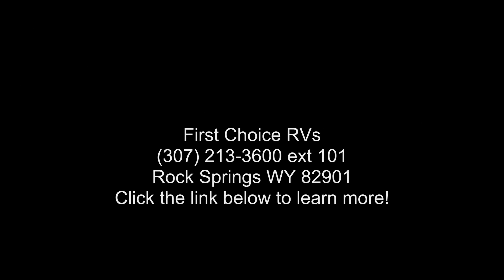2021 Forest River R-Pod RP-192 - First Choice RVs - Rock...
HOOD RIVER EDITION
SOLAR PACKAGE
OFF ROAD TIRES
ROOF MOUNTED AC

Length: 22 and apos; 2 and quot;
# of A/Cs: 1
A/C Spec: 13500 BTUs
Water Capacity - Black: 30
Water Capacity - Grey: 30
Payload Capacity: 1411
Hitch Weight: 460

Features: Air Conditioning, Auxiliary Battery, Awning, Booth Dinette, Central Vacuum, CO Detector, Convection Microwave, Exterior Speakers, External Shower, Furnace, Ladder, Leveling Jacks, LP Detector, Non-Smoking Unit, Oven, Queen Bed, Refrigerator, Roof Vents, Shower, Skylight, Smoke Detector, Spare Tire Kit, Stove Top Burner, Toilet, TV, Water Heater